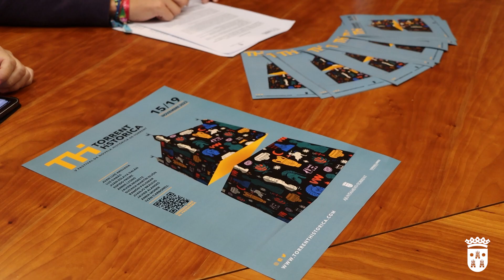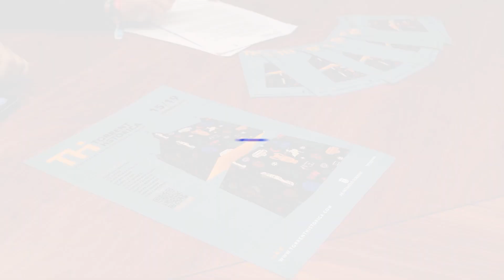Torrent Històrica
El festival literario Torrent Històrica regresa del 15 al 19 de noviembre ofreciendo al público clubes de lectura, encuentros con autores, personajes fuera de las páginas, presentaciones de libros y muchas sorpresas más